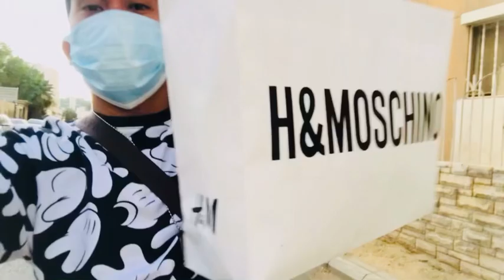KILALANIN ANG SIKAT NA BANGGALI MANANAHI SA JEDDAH SAUDI ARABIA? BARATAN PORSYON🤣AKO PA BA!!VLOG89